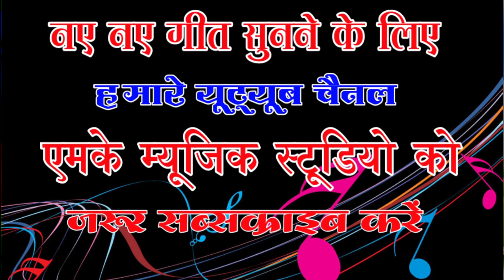CG song//मया बढ़ा के दगा जन देबे//तेजपाल पैकरा, तरा देवांगन//Maya Badha ke daga jhan debe,